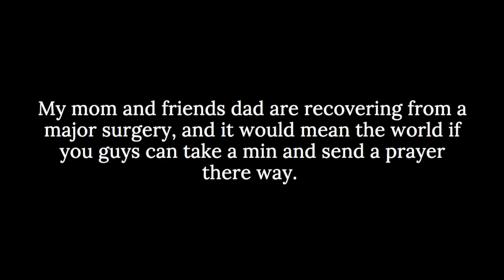MY BROTHER GOT HIS FIRST CAR (E90,E91,E92,E93)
MY BROTHER GOT HIS FIRST CAR Bmw (E90,E91,E92,E93)

Welcome back guys I hope you enjoyed the video and sorry for my brother holding the camera so close he is still new to all this lol. But yea please remember to send a prayer to my mom and my friends dad. Its been very hard for them lately and it would mean the world if you guys can help.